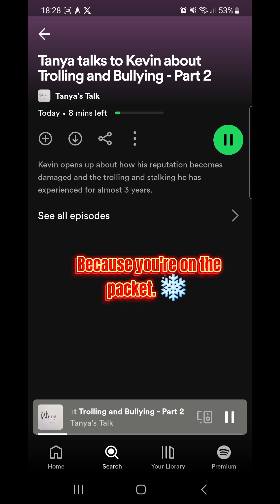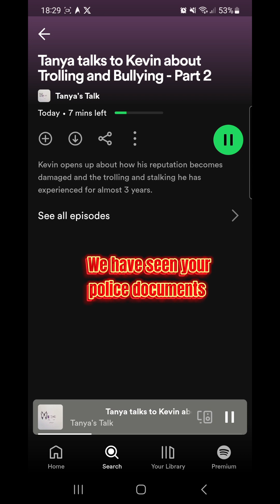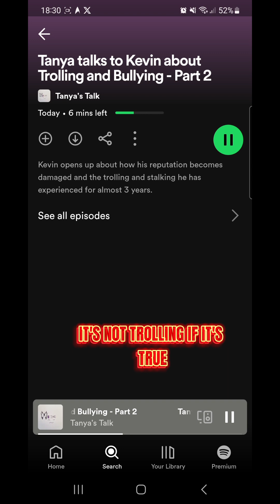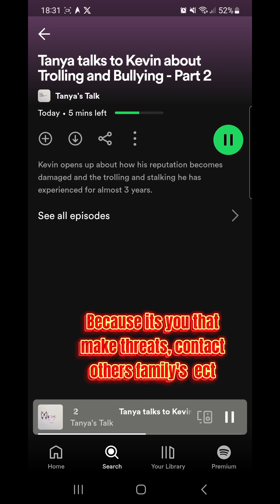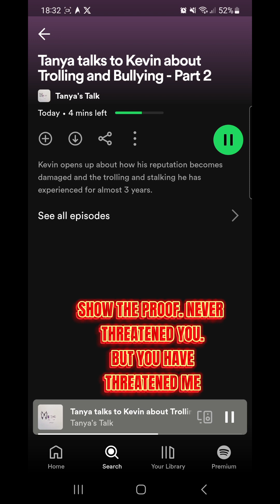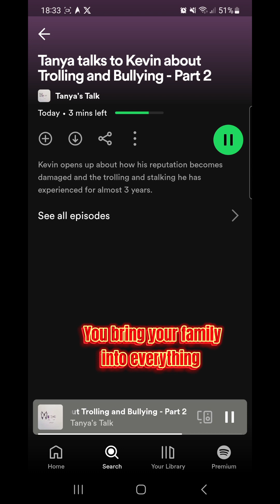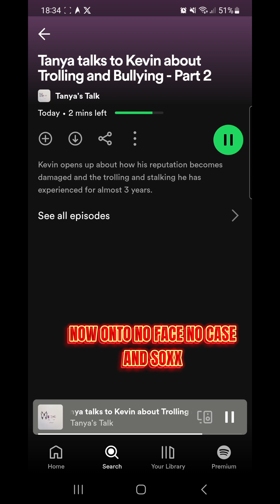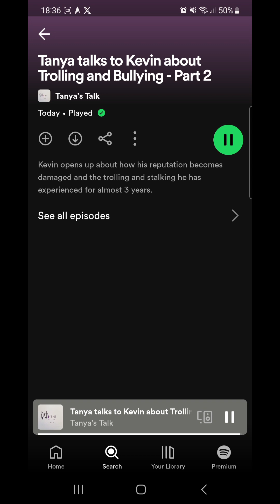mruktiktok and the codcast bully